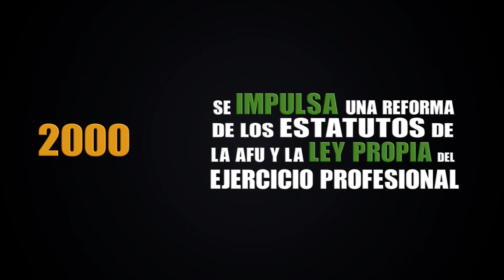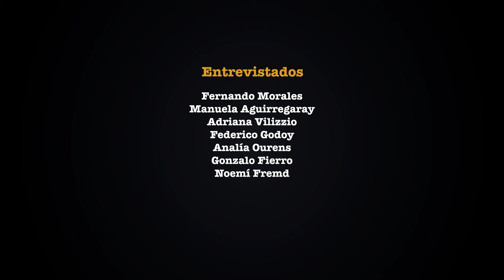Campaña para la regularización del fisioterapeuta en el Uruguay I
Campaña para la regularización del fisioterapeuta en el Uruguay
Realizado por Meriann Cöust, Carla Muñoz, Jimena Schroeder.
Setiembre de 2015
AFU